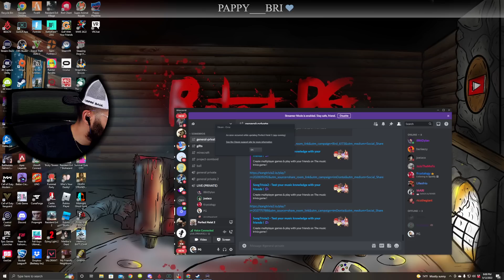Peeg plays The most Intense HEIST of all Time! w Rico, Krysta, Joe and MORE!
Perfect Heist 2